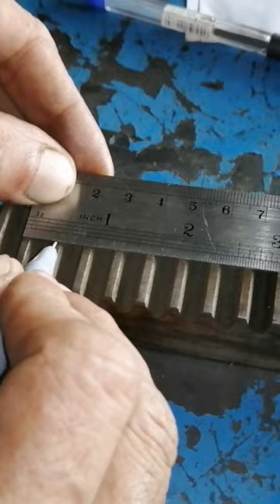rack gear module calculation